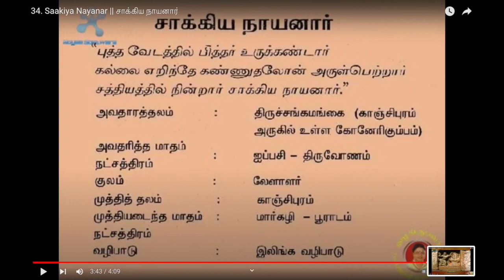Divine Stories - Saakiya Nayanar